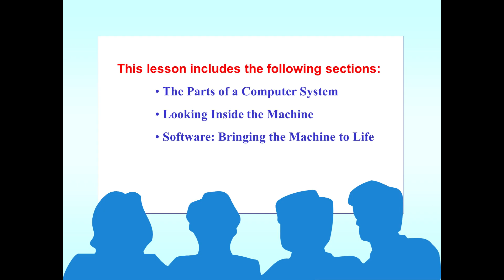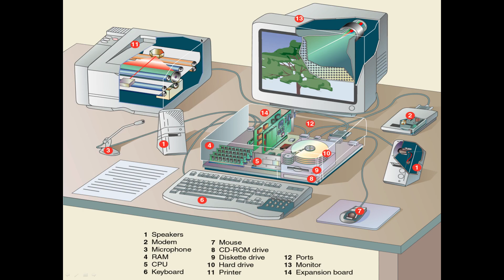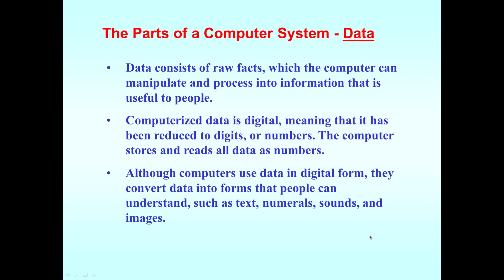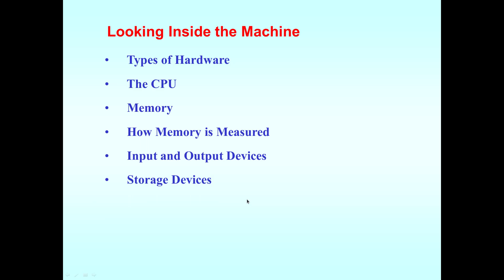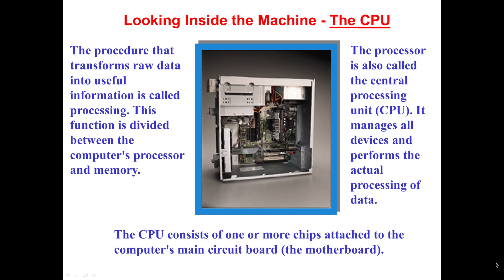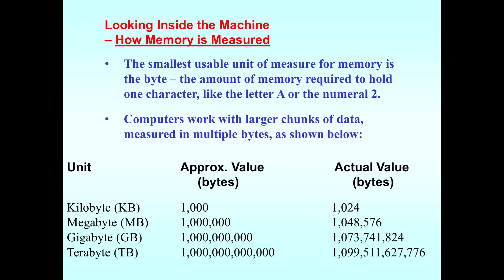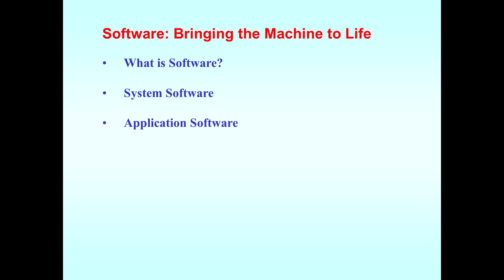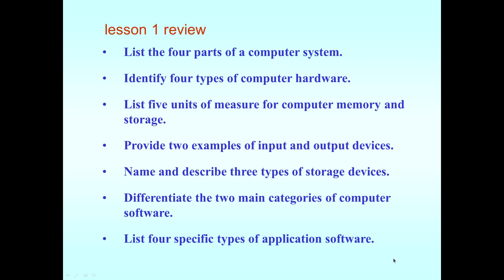CSE 101 - Fundamentals of Computer Science - Lecture 1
This is a video tutorial explaining the basic concepts of a Computer System.